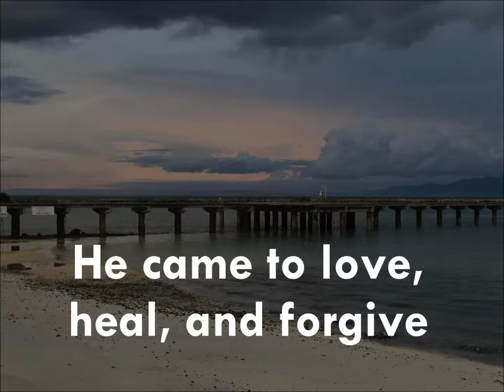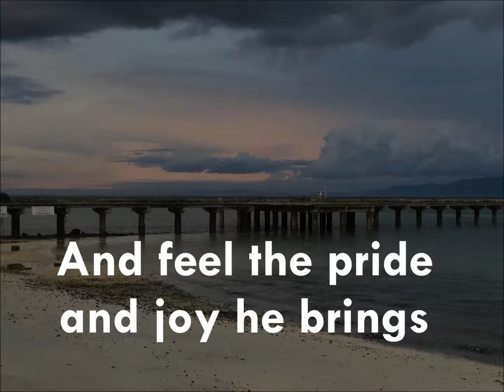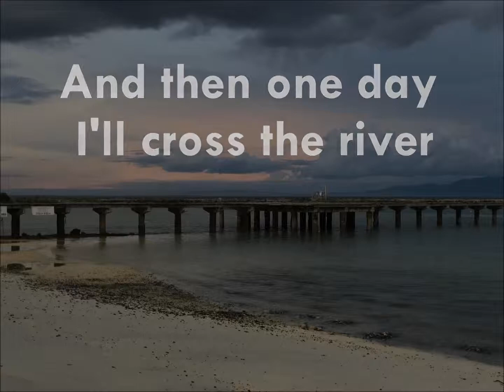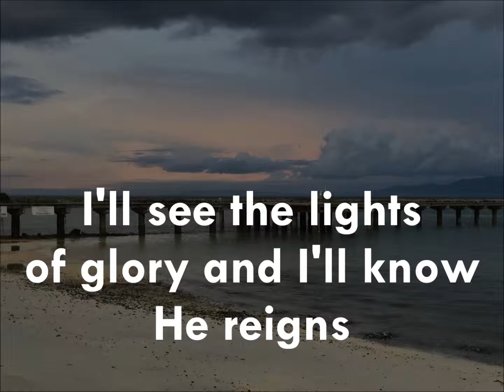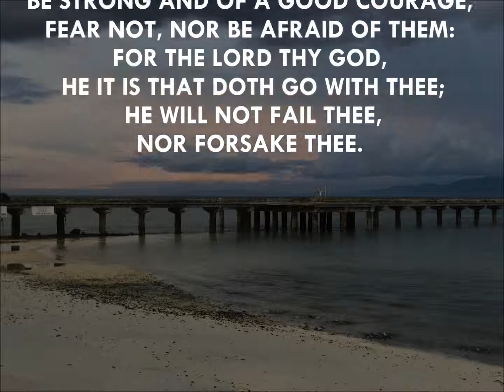Because He Lives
Video made for use in worship services

This child can face uncertain day, because He lives

I'll see the lights of glory and I'll know He reigns